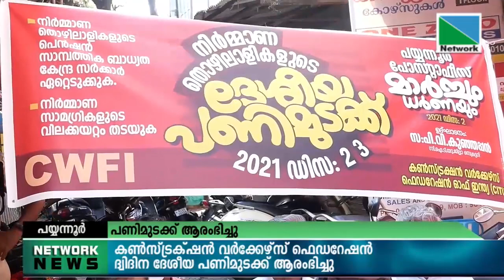02 DECEMBER 2021